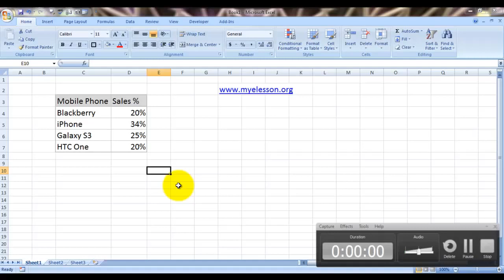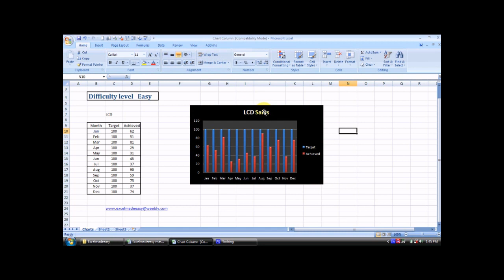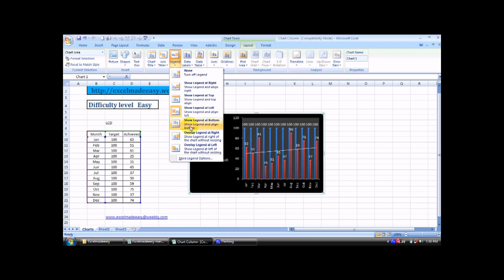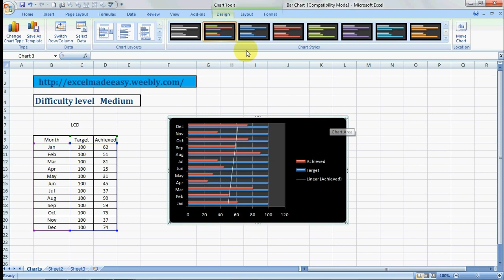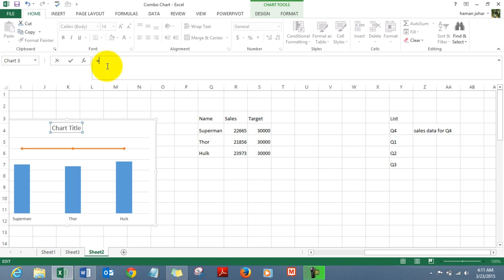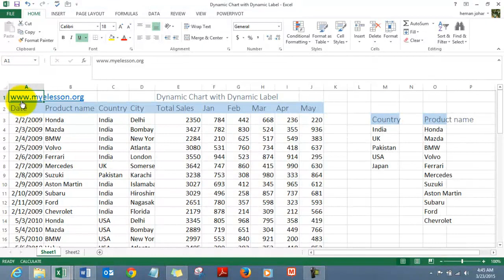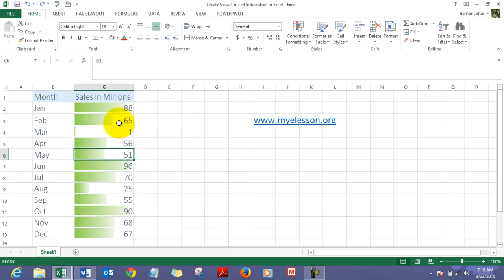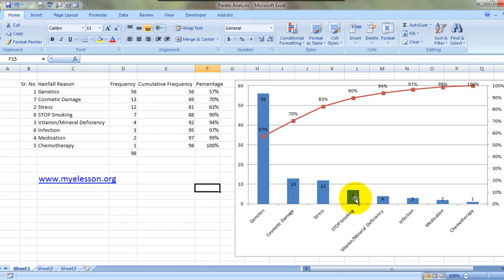9 Most Used Charts in Excel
9 Most used charts in Excel .  Charts are used to display series of numeric data in a graphical format to make it easier to understand large quantities of data and the relationship between different series of data.

To create a chart in Excel, you start by entering the numeric data for the chart on a worksheet. Then you can plot that data into a chart by selecting the chart type that you want to use on the Office Fluent Ribbon (Insert tab, Charts group).

Excel supports many types of charts to help you display data in ways that are meaningful to your audience. When you create a chart or change an existing chart, you can select from a variety of chart types (such as a column chart or a pie chart) and their subtypes (such as a stacked column chart or a pie in 3-D chart). You can also create a combination chart by using more than one chart type in your chart.

A chart has many elements. Some of these elements are displayed by default, others can be added as needed. You can change the display of the chart elements by moving them to other locations in the chart, resizing them, or by changing the format. You can also remove chart elements that you do not want to display.

1. The chart area of the chart.

2. The plot area of the chart.

3. The data points of the data series that are plotted in the chart.

4. The horizontal (category) and vertical (value) axis along which the data is plotted in the chart.

5. The legend of the chart.

6. A chart and axis title that you can use in the chart.

7. A data label that you can use to identify the details of a data point in a data series.

Modifying a basic chart to meet your needs
After you create a chart, you can modify any one of its elements. For example, you might want to change the way that axes are displayed, add a chart title, move or hide the legend, or display additional chart elements.

To modify a chart, you can:

Change the display of chart axes    You can specify the scale of axes and adjust the interval between the values or categories that are displayed. To make your chart easier to read, you can also add tick marks to an axis, and specify the interval at which they will appear.

Add titles and data labels to a chart    To help clarify the information that appears in your chart, you can add a chart title, axis titles, and data labels.

Add a legend or data table     You can show or hide a legend, change its location, or modify the legend entries. In some charts, you can also show a data table that displays the legend keys and the values that are presented in the chart.

Apply special options for each chart type    Special lines (such as high-low lines and trendlines), bars (such as up-down bars and error bars), data markers, and other options are available for different chart types.
You will learn to create the following charts in Excel in this video

1. Pie Chart in Excel,
2. Column Chart in Excel,
3. Bar Chart in Excel,
4. Combo Chart in Excel,
5. Sparkline Chart in Excel,
6. Dynamic Chart with Labels in Excel,
7. Traffic Light Chart in Excel,
8. In Line Cell Indicator chart in Excel,
9. Pareto Analysis in Excel,